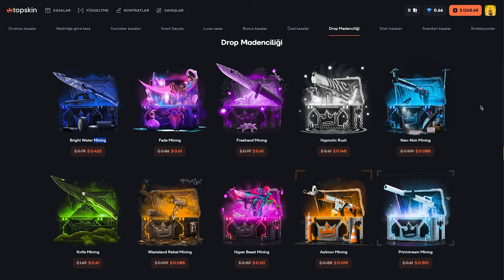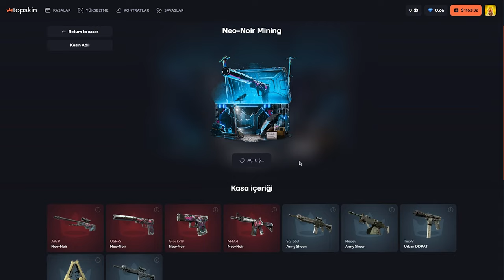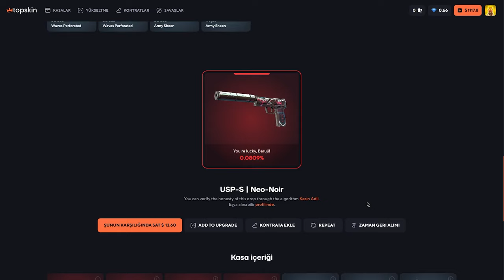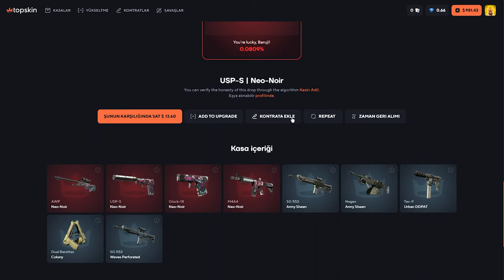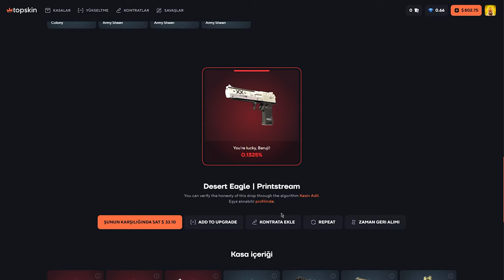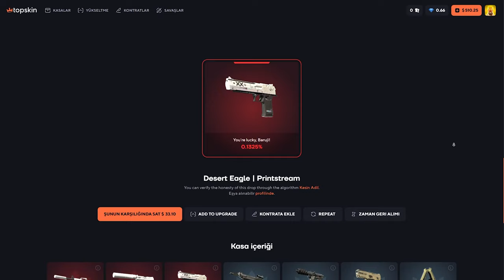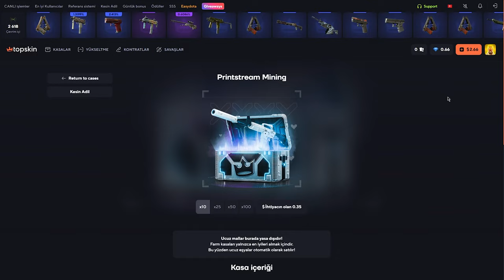Neo-Noir Mining (!) TopSkin Promo Code: Baruji | топскин промокод